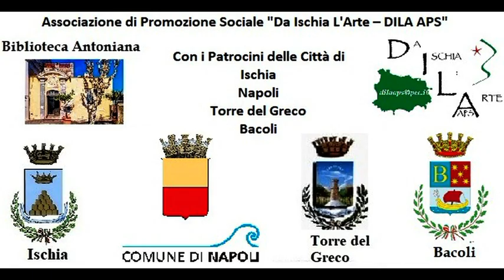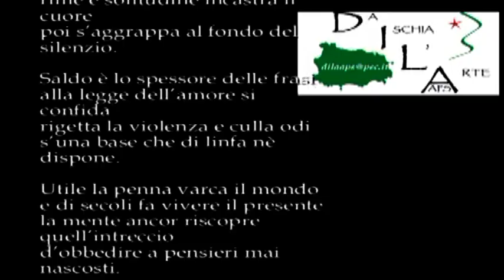Bookcity 2024 Proclamazione vincitori sezione POESIE Premio OTTO MILIONI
Bookcity 2024 Proclamazioner vincitori sezione POESIE Premio OTTO MILIONI. 16 novenbre 2024 Auditorium Società Umanitaria Milano - Luciana Capece - Chiara Pavoni - Jeanfilip - Franco De Biase - Bruno Mancini -  Enzo Salvia - Nicola Pantalone. Video di carattere artistico, con contenuti d'interesse sociale e con presentazioni di personalità del mondo culturale. Video ufficiali degli eventi, delle informazioni e delle notizie proposti dall'Associazione culturale "Da Ischia L'Arte - DILA" Ischia